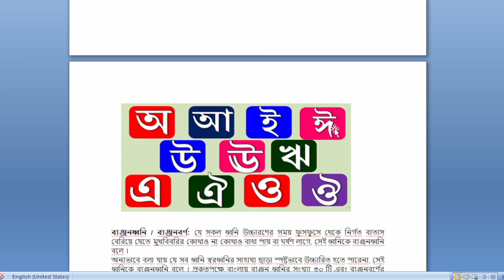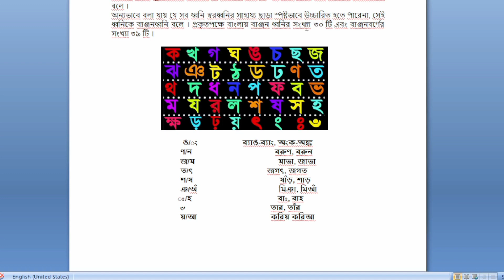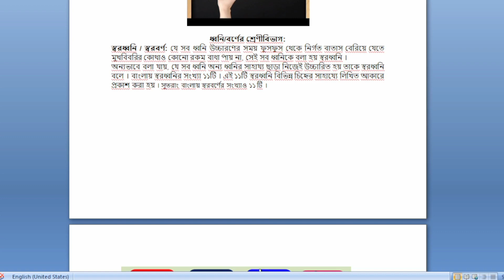বাংলা ব্যাকরণ। ধ্বনি ও বর্ণ (Dhwani o Barno)।নবম শ্রেণি।TET।SSC ।PSC....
এই ভিডিওটিতে আমি তোমাদের জন্য সহজ ভাষায় বাংলা ব্যাকরণের বর্ণ ও ধ্বনি সম্পর্কে আলোচনা করলাম । এই ভিডিওটি দেখলে বাংলা ব্যাকরণের ধ্বনি ও বর্ণ সম্পর্কে সঠিক ধারণা তৈরি হবে । যা পরবর্তীতে বাংলা ব্যাকরণের অন্যান্য বিষয় বুঝতে সাহায্য করবে ।

Rajesh sir
Ray Martin